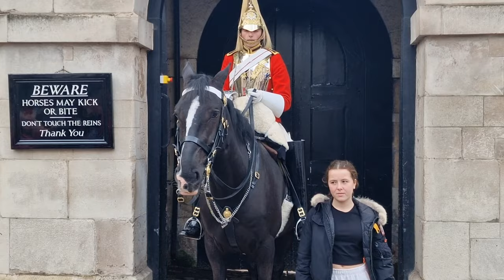Telling tourist 4 times not to touch the reins